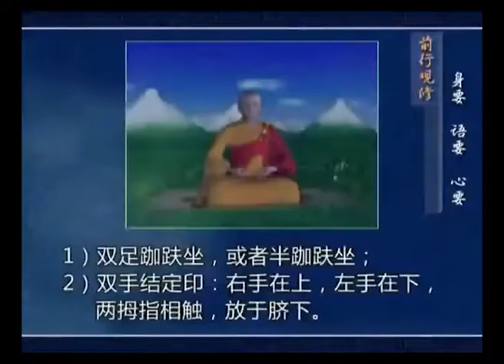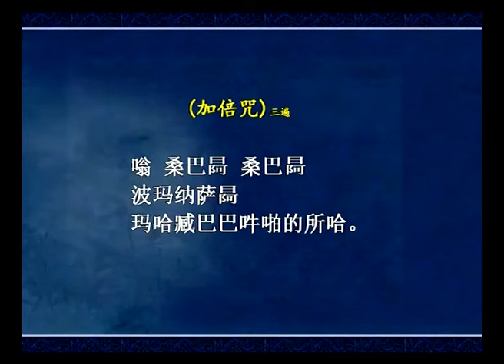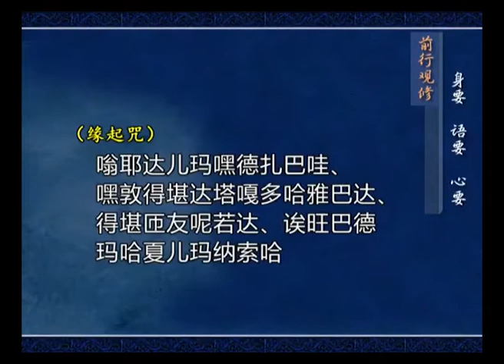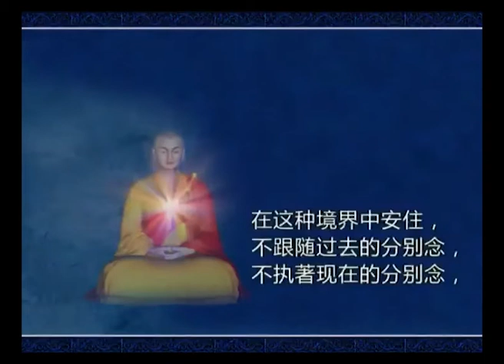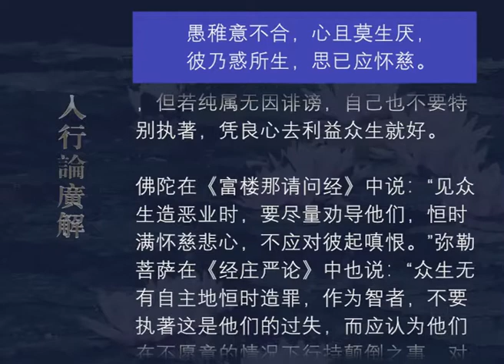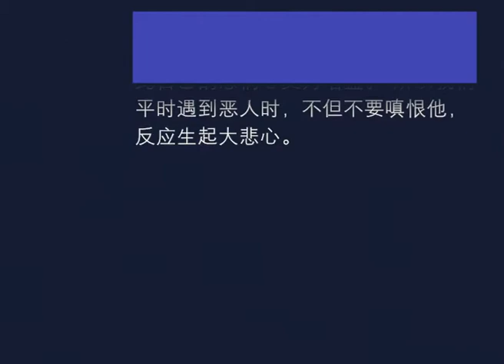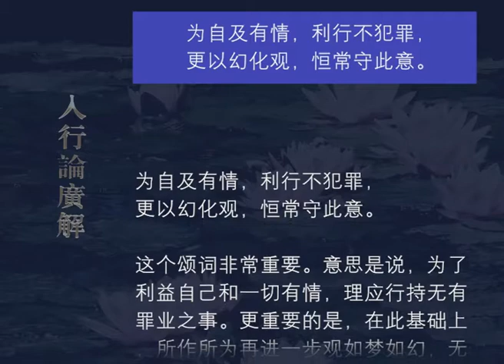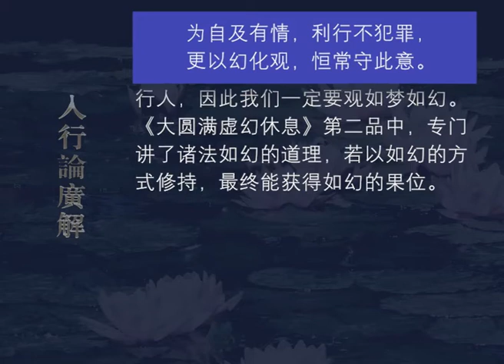入行论广解058 观修